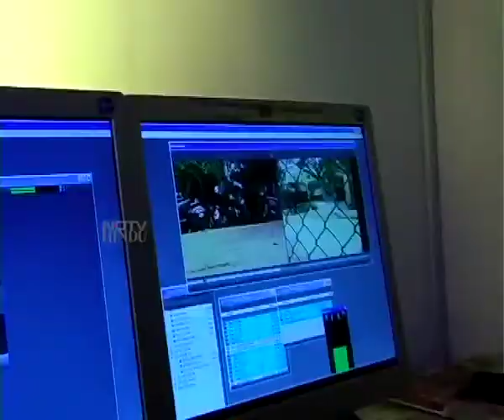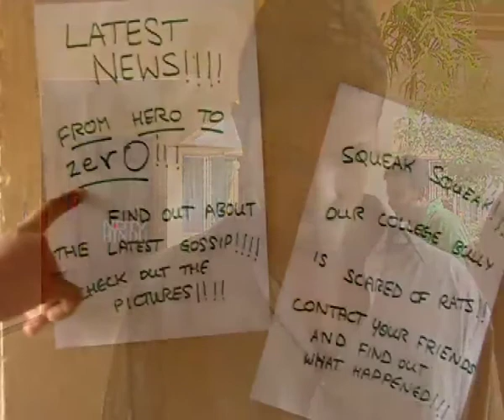I SPY - AM I PHONEY - SHREE SHANKARA VIDHYASHRAMAM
NDTV HINDU - I SPY
FILM BY SHREE SHANKARA VIDHYASHRAMAM
TOPIC - AM I PHONEY